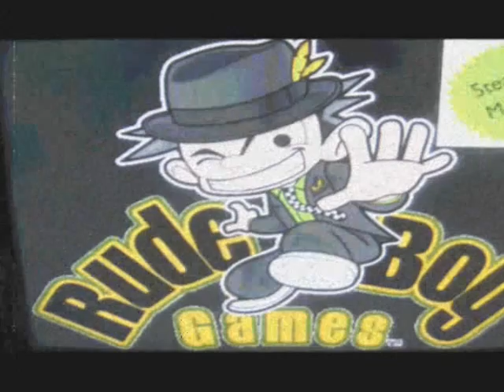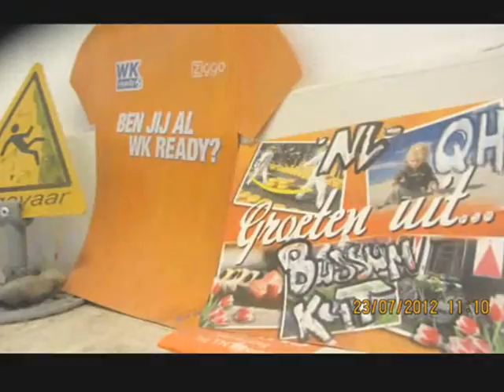Take,m To De Hollandse Bridge ! (1) QH - Rockin,It !! Under The Dutch-Bridge Up-Town (QHB,11)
Made By:  *RuudstuQ* QluBHouzE-BussuM  *QHB*
Takem 2 Da Hollandse Brug !! (Deel 1) Begin April 2011
QH_"We Rock Da Shit Where Ever We Go !! (Still  # 1 !!, Yoh!)
QHB_FMS "FrutMode_SQUAD !
Q-RudeBoy,82 (QH,12)